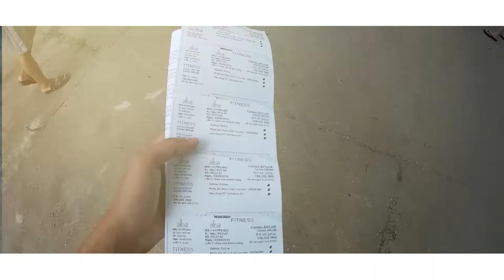My SJCAM Summertime in Viet Nam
SJCAM Summertime Video Contest. Enter to win a SJ5000X Elite + Accessories!
Out and about with the SJ4000 Wifi SJCAM over the summer